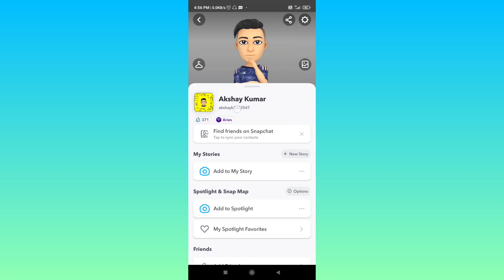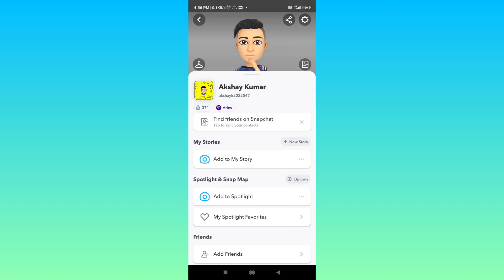Snapchat Mein Apni Id Kaise Pata Kare | Snapchat Me Username Id Kaise Pata Kare